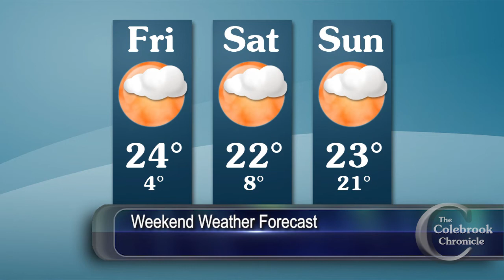Colebrook Chronicle - Dec. 3, 2021 Video News of the Week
This week:
- Vehicle accidentally crashes into Colebrook School building
- Wilderness Restaurant in Colebrook to change hands
- Carriage Lane Players to present "It's A Wonderful Life" radio play

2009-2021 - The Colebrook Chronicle